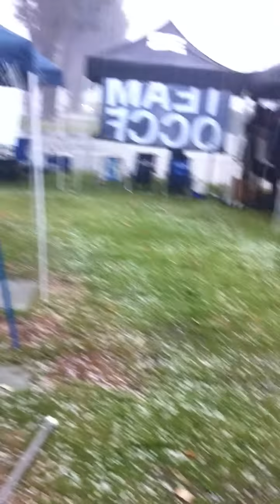NLI Hail Storm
An hour before the NLI was supposed to start a crazy hail storm hits. The WDOs were changed and the event was delayed but CrossFit prevailed and it turned out to be an amazing experience.